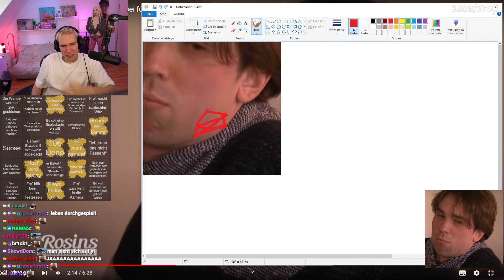Filow hat endlich sein Lebensziel erreicht...